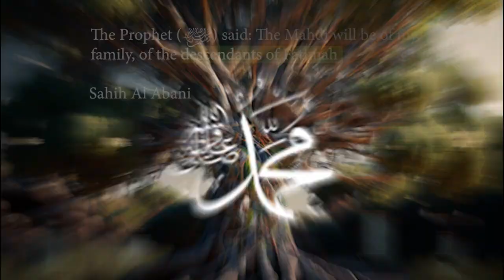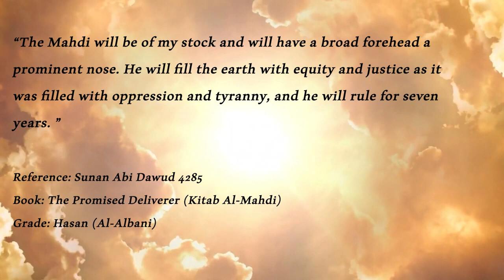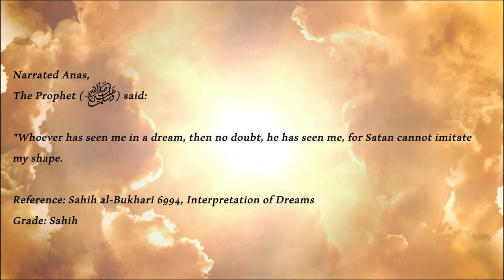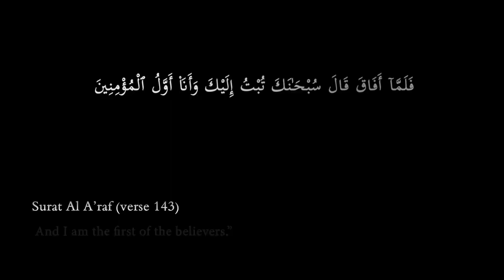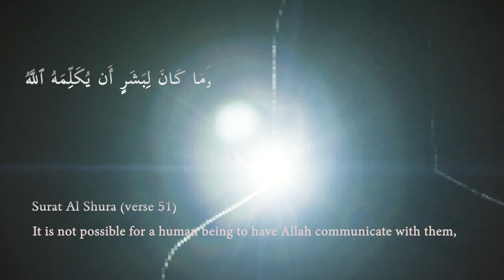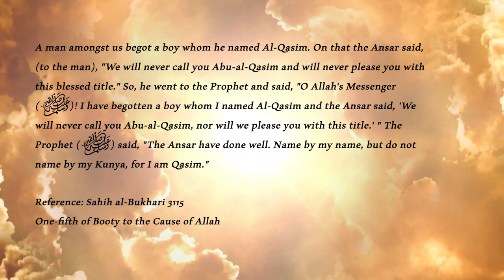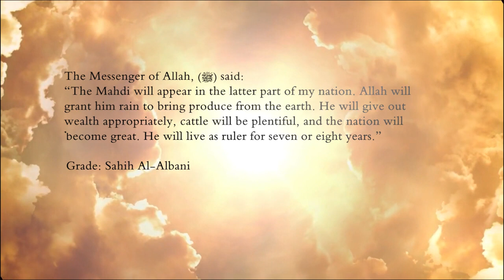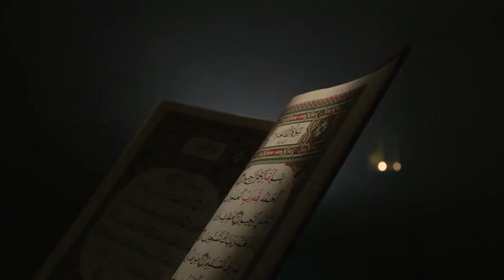Is The REAL Imam Mahdi upon us?